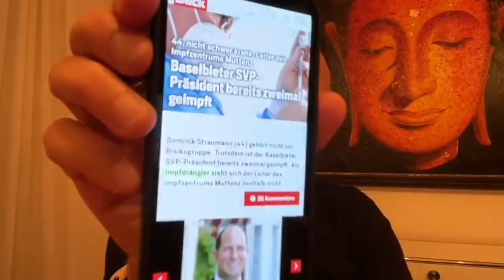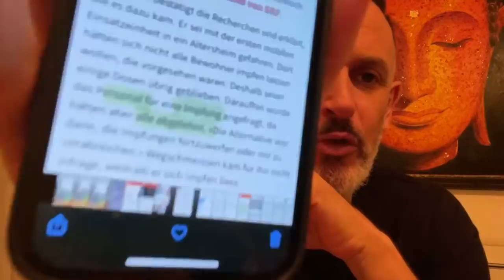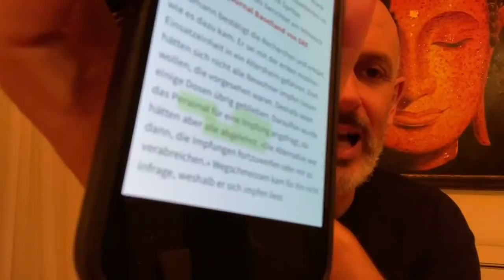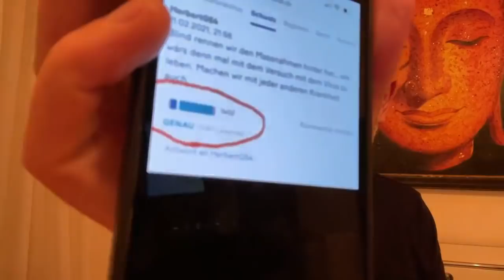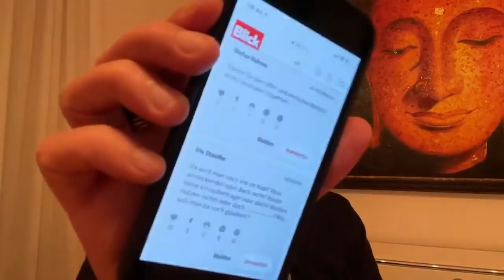Freestyle mit Koleeg Essig - Sendung vom 12. Februar 2021